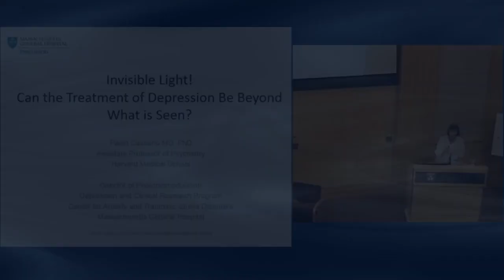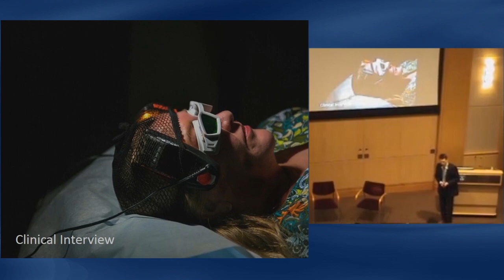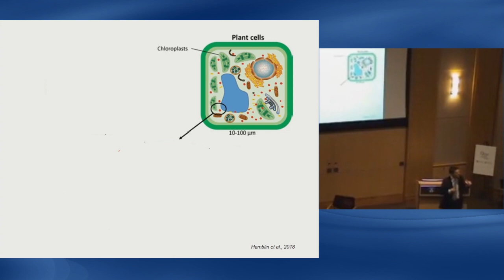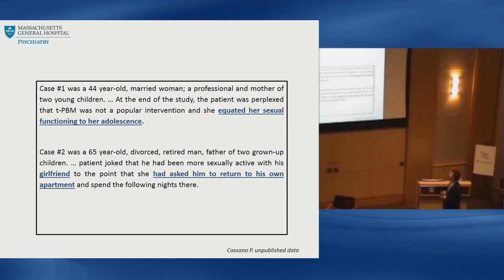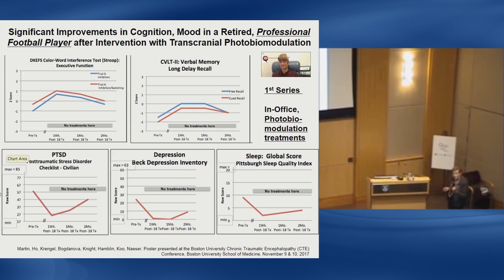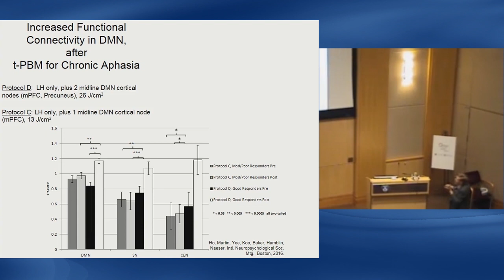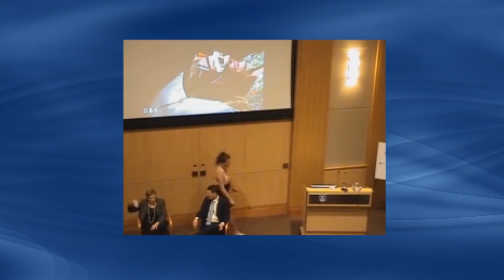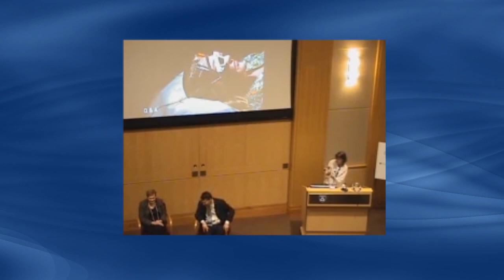Transcranial Photobiomodulation for Depression Treatment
July 2018 Integrative Medicine Grand Rounds
7/3/18

Invisible Light! Can the Treatment of Depression Be Beyond What is Seen?

Presenters: Paolo Cassano MD, PhD and Margaret Naeser, PhD, LAc